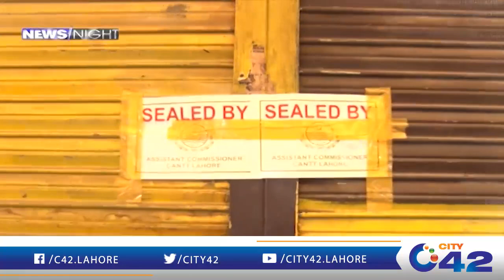Shops Sealed & Fined for Over Charging | News Night | 1 May 2024 | City42